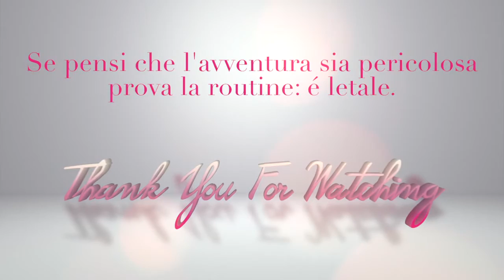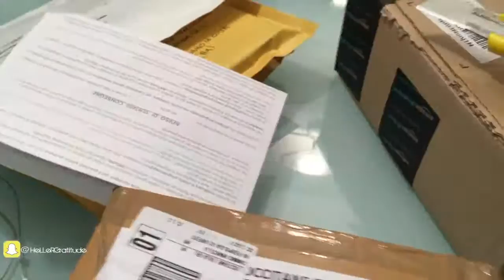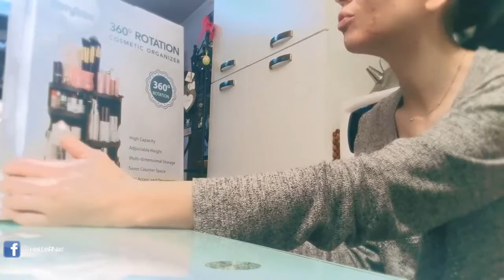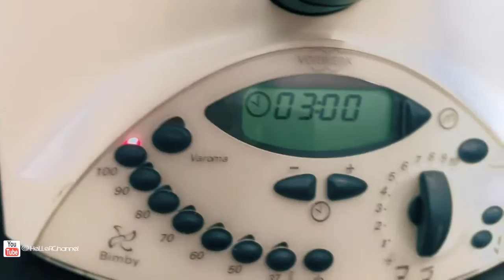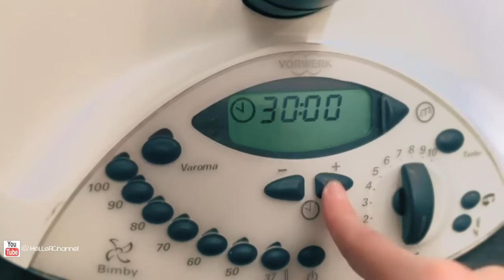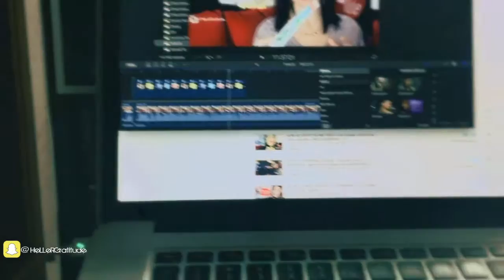VLOG: SPACCHETTIAMO DALLE AZIENDE + VELLUTATA DI ZUCCA CON MERLUZZO E PESCE SPADA AL FORNO